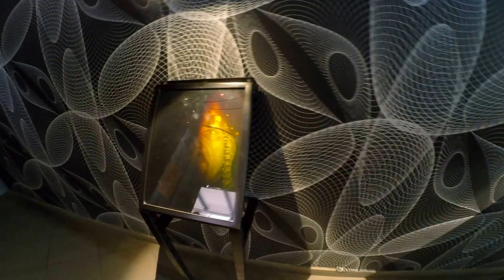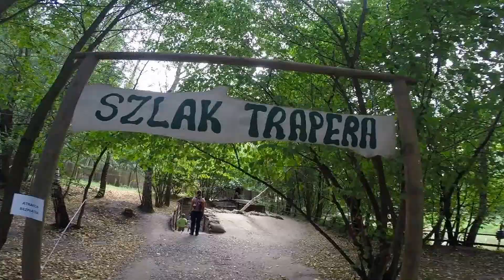Farma Iluzji - Park edukacji i rozrywki - Trojanów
Park Edukacji i Rozrywki "Farma Iluzji" zlokalizowany jest między Lublinem a Warszawą, niedaleko Dęblina. Oferuje wiele różnorodnych atrakcji dla dzieci. Pokazy gołębi, pokazy iluzjonisty, zabawy taneczne, iluzje, park z  przeszkodami, trasa trapera, labirynt, olbrzymie szachy. Można tu wybrać się z dziećmi na cały dzień i miło spędzić czas. Można zabrać ze sobą jedzenie na grilla. Najciekawszą atrakcją jest krzywy dom, który unoszony jest przez balony.

Miejsca, które odwiedziliśmy w tym filmie:
- Park edukacji i rozrywki Farma Iluzji, Trojanów,

Dokładny adres:
Mościska 9
gm. Trojanów
woj. mazowieckie

ENGLISH

Education and Leisure Park "Illusion Farm" is located between Lublin and Warsaw, near Deblin. It offers a wide variety of activities for children. Pigeons shows, illusionist shows, dancing, illusions park with obstacles, trail trapper, a maze, giant chess. You can take your children for the day and have a good time there. You can bring own food to make the grill. The most interesting attraction is crooked house, which is lifted by balloons.

Places we visited in this film:
- Education and Leisure Park "Illusion Farm"
  Mościska 9 - Trojanów - Mazovian voivodeship

MUZYKA / MUSIC